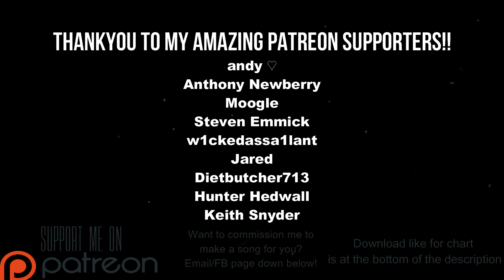Of Mice & Men - Fighting Gravity Drum Charts (Phase Shift Custom)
Link to chart (Works on Rock Band 3 and Clone Hero PTB aswell as normal pro drum charts)